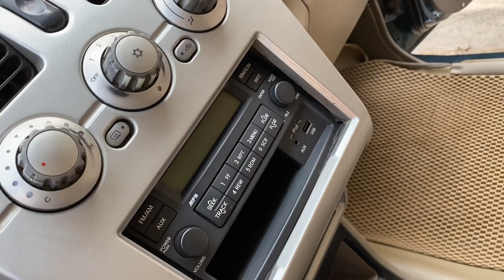Đã ai nhìn thấy chiếc nào đẹp như chiếc này chưa ạ.Em thì lần đầu tiên.Mitsubishi jolie 2004 giá 155